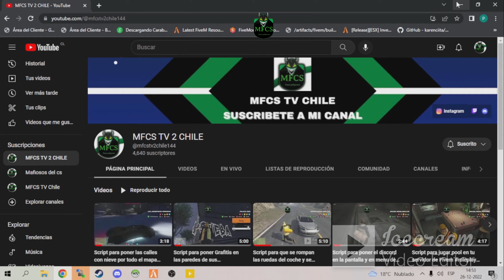Script de trabajo de buceo de tesoros gta5 fivem roleplay chile #2023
Busca Nuestro Servidor LOS MAFIOSOS CHILE en listado de fivem 2022